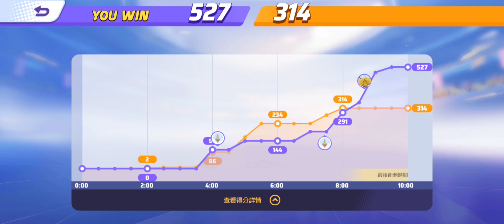《寶可夢大集結Pokémon UNITE》-妖火紅狐マフォクシーDelphox/單排-標準對戰：隨機配對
寶可夢名：妖火紅狐
使用難度：入門(特攻)
近遠距離：遠距離、攻擊型
對戰道具：遲緩煙霧
持有物品：講究眼鏡、氣勢頭帶、救援屏障
招式選擇：大字爆炎、火焰旋渦